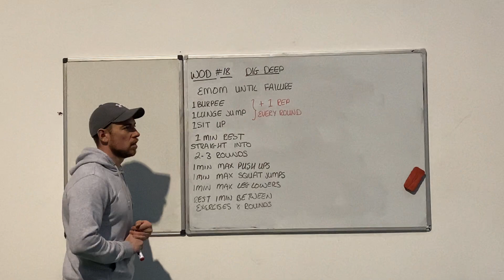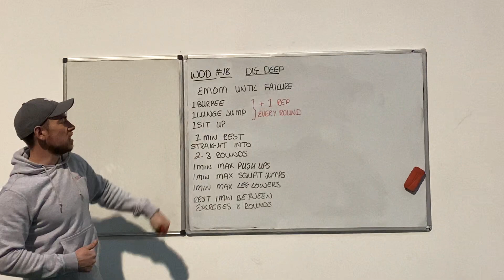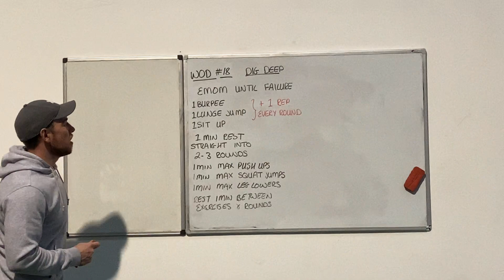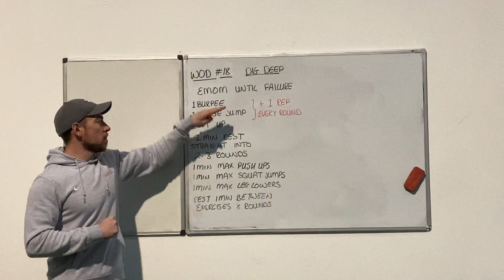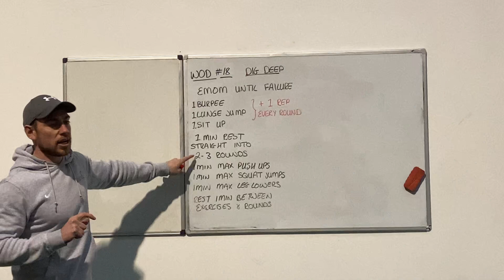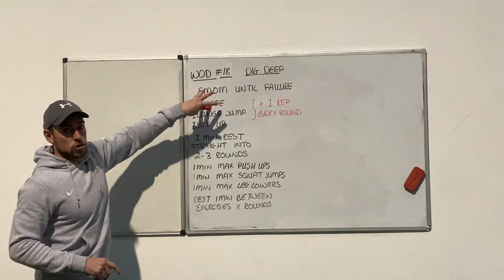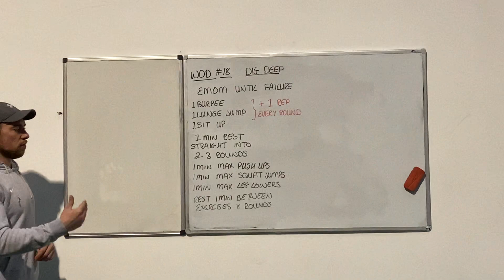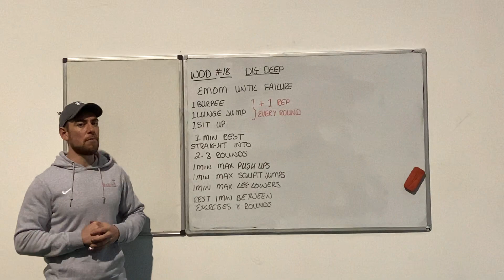WOD 18 Description